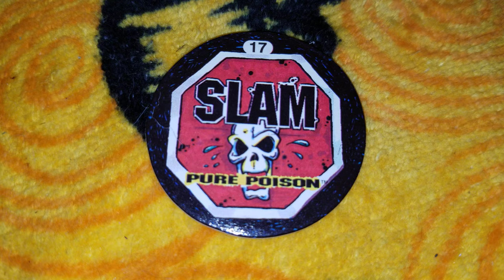Pog of the Day